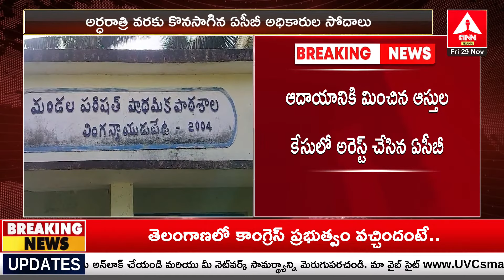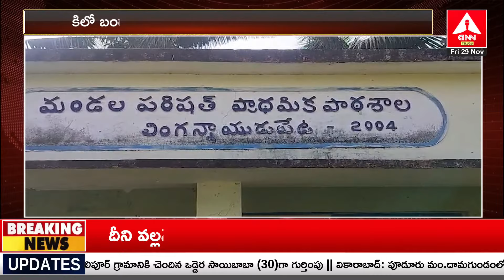మాజీ డిప్యూటీ సీఎం ధర్మాన కృష్ణ దాస్ పీఏ మురళి అరెస్ట్ | Ex Deputy CM Dharmana PA Murali arrested